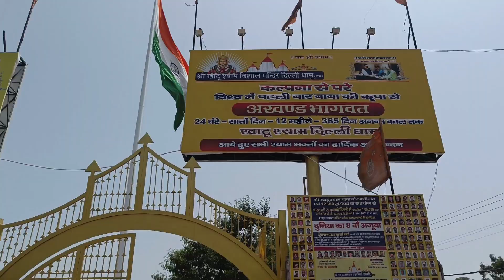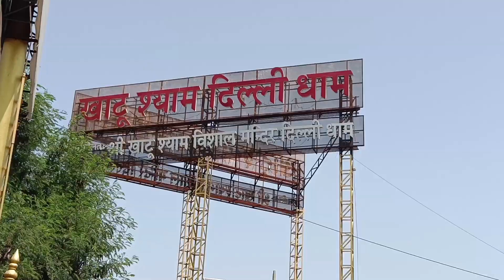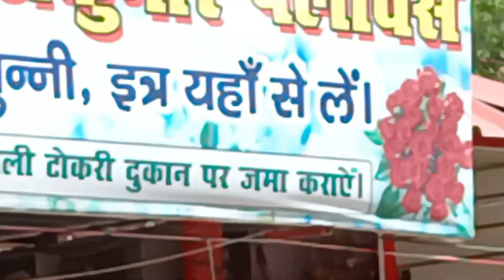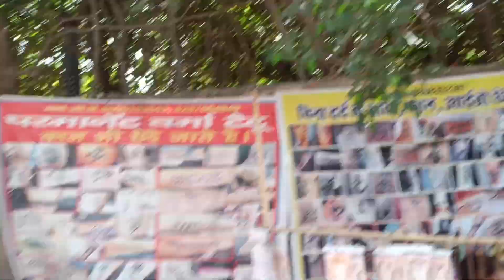Aaj Gye Khatu Shyamji